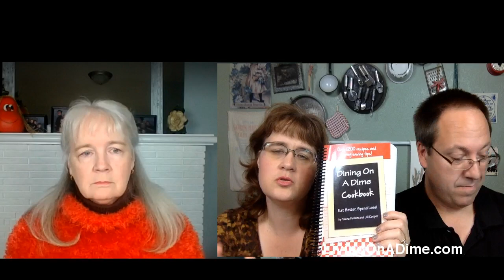Traditional Thanksgiving Dinner For 10 People Less Than $25! LIVE With Jill!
In today's show, Tawra and Jill will be sharing how to have a great Thanksgiving Dinner for your family without spending too much. Using our suggestions, you can feed 10 people for less than $25!

This is for a traditional Thanksgiving Dinner with a dinner menu, turkey recipe and turkey gravy and recipes for side dishes like mashed potatoes, stuffing, sweet potato casserole, and yummy thanksgiving desserts!

For some of the best thanksgiving recipes all in one place, check out this post:

Traditional Thanksgiving Recipes – Dinner For 10 For Less Than $25!

25 of the Best Easy Christmas Candy Recipes And Tips

OUR FREE EMAIL NEWSLETTER!